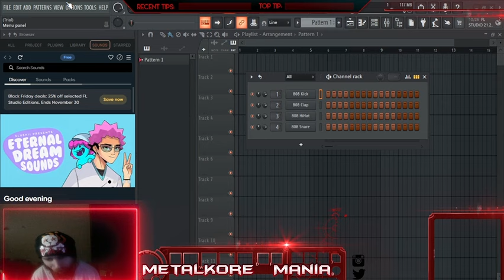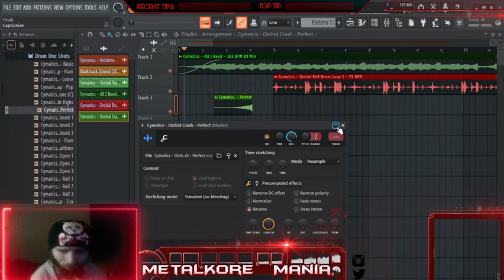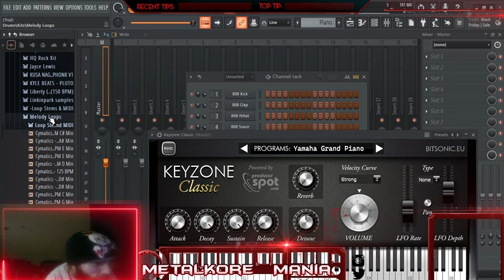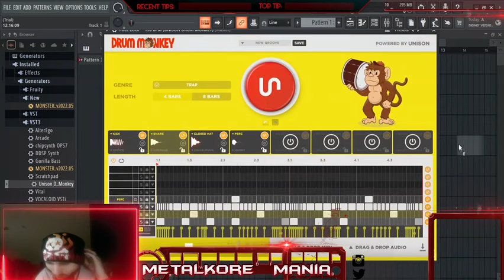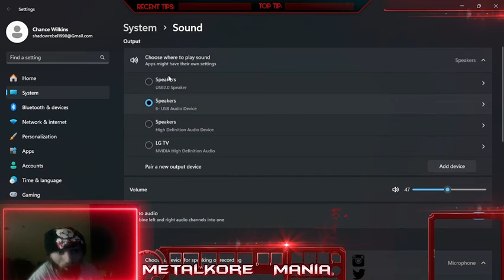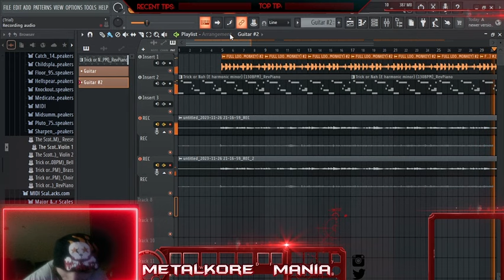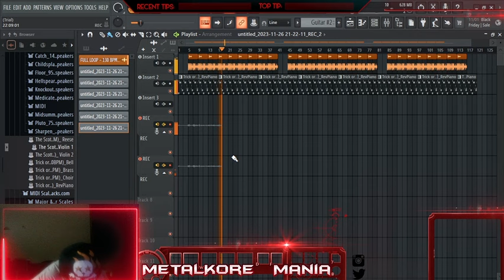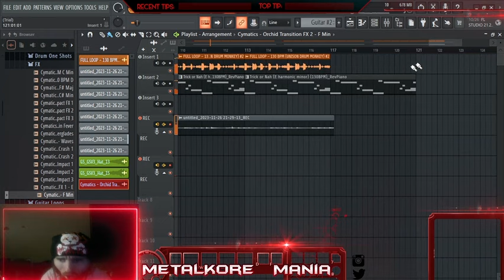Cyraxx live on Kick. "creating Music for a possible new album". 11/26/2023. Using pre-made music.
From his Metalkoremania channel an hour ago.